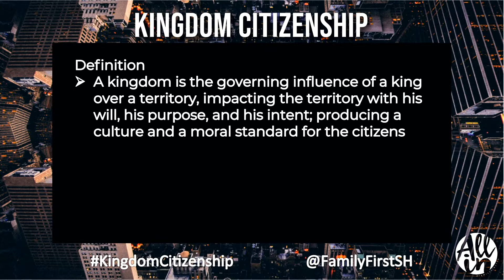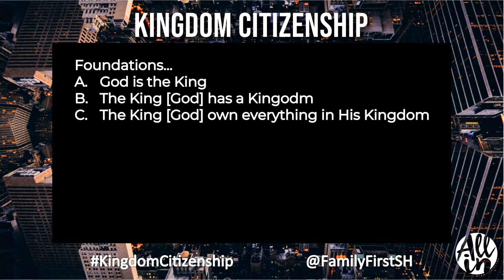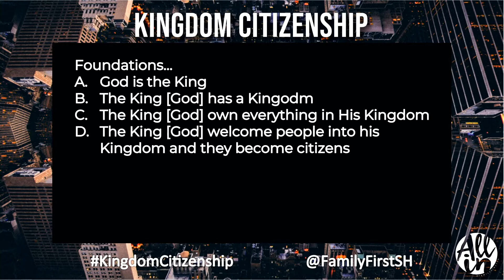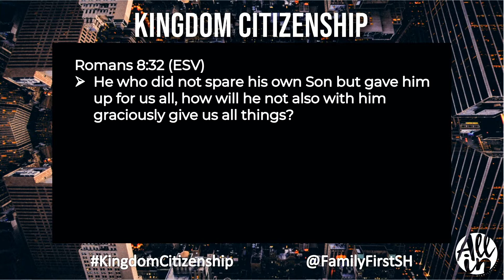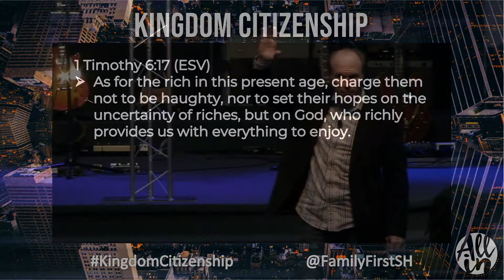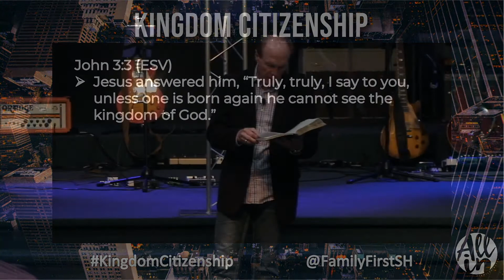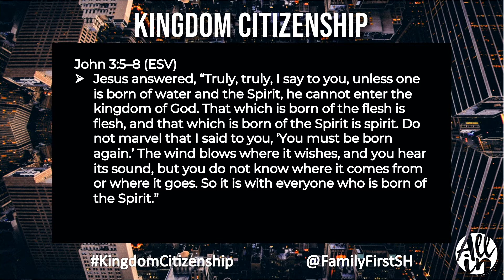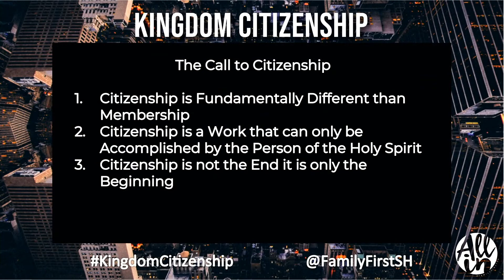The Call to Citizenship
First message in the Series: Kingdom Citizenship